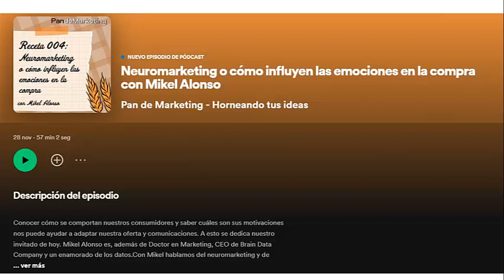Participación Mikel Alonso podcast "pan de marketing". 29-11-22. Link en descripción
Mikel Alonso participa en el podcast pan de marketing hablando sobre neuromarketing, brain data y emociones.